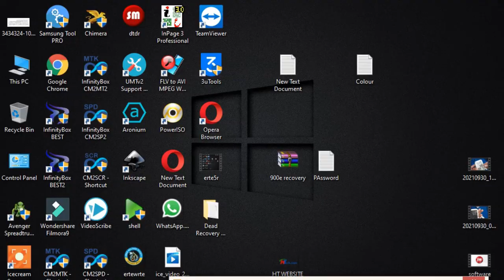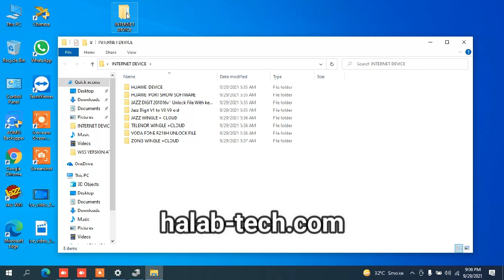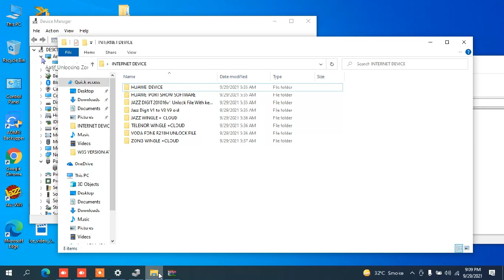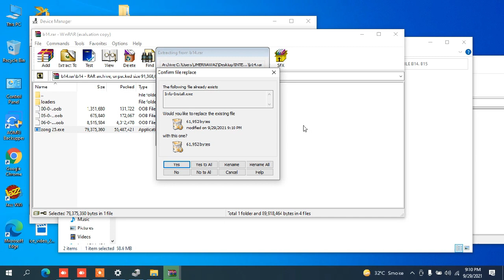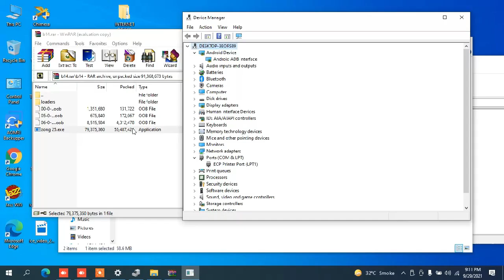ZONG MF25 Dead Recovery File | Zong MF25 9008 Port Fix file 900E Port Recover mf25 dead solution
ZONG MF25 Dead Recovery File | Zong MF25 9008 Port Fix file 900E Port Recover zong mf25 dead solution

zong mf25 dead 900e
9008 Port Fix file
900E Port Recover mf25 dead solution